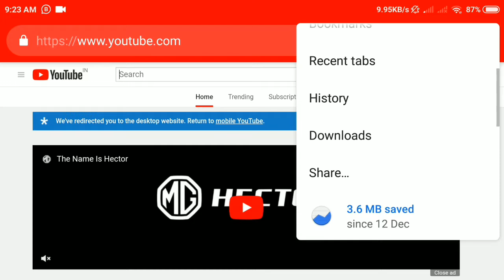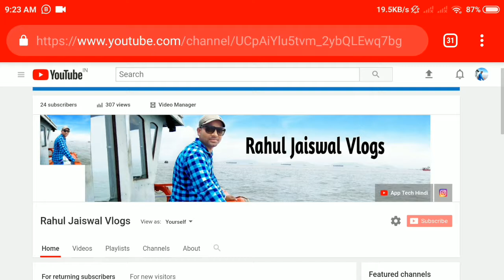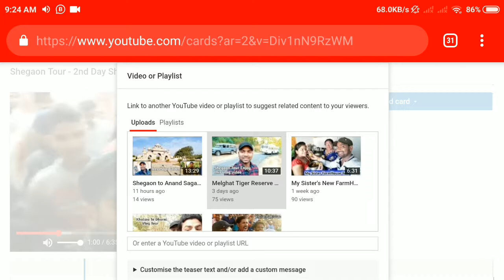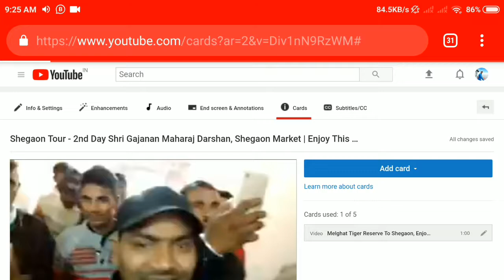i Button Kaise Lagaye | i Button Par Video Kaise Daale | Youtube Tips And Tricks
Hello Friend's,
           Mai Rahul Jaiswal App Tech Hindi Channel Me Aap Sab Ka Bhot Bhot Swagat Karta Hu.

    To friends aaj mai aapko btaunga ki i button kaise use kare, To friends aap hmara ye  video pura dekhenge to aap ko pura samjh me aa jayega aur hamare channel ko subscribe kar de aur notification bell icon ko press kare naye videos sabse phle dekhne ke liye.